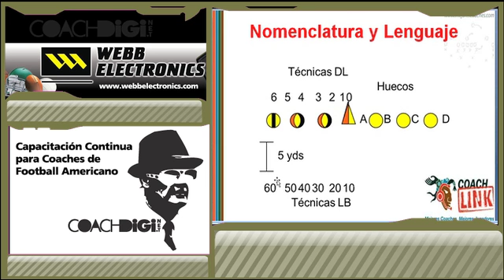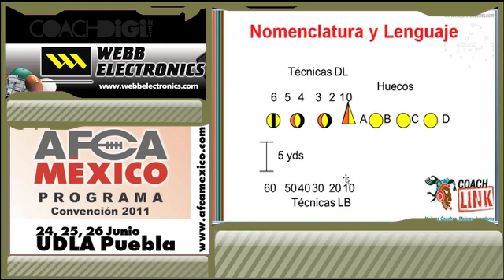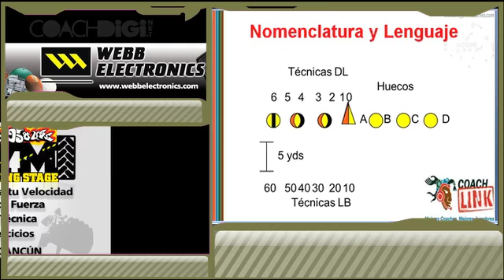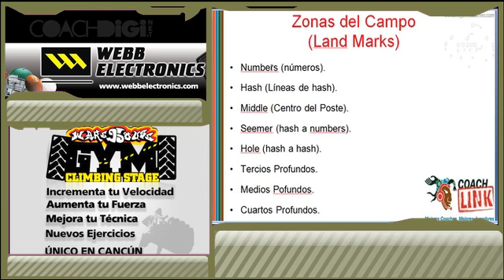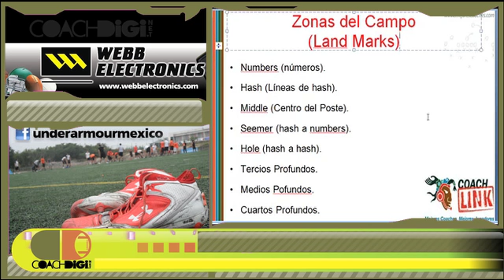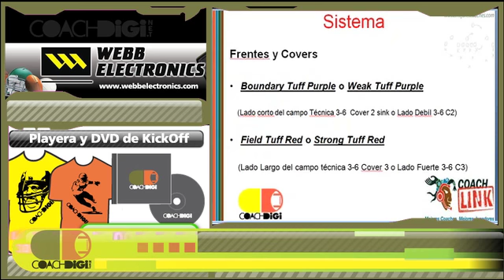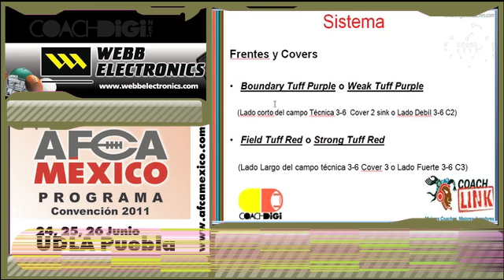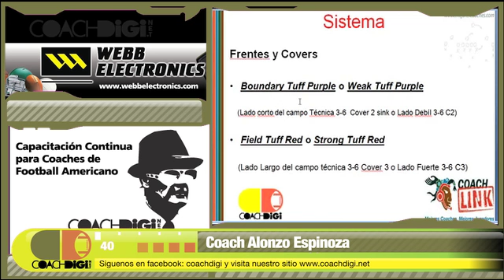4 parte Webinar (DEFENSIVA 43 cover 2)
Instalación de una Defensiva 43 con Cover 2, Webinar impartido por el Coach Alonzo Espinosa,Leones Anáhuac Cancun